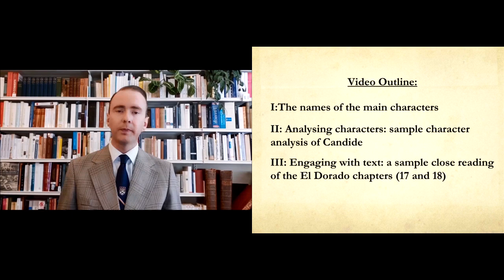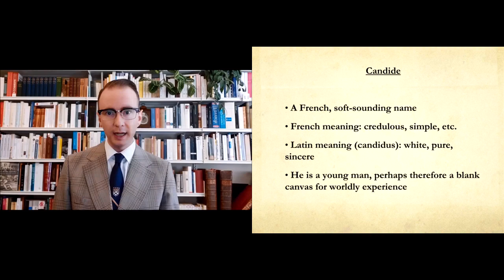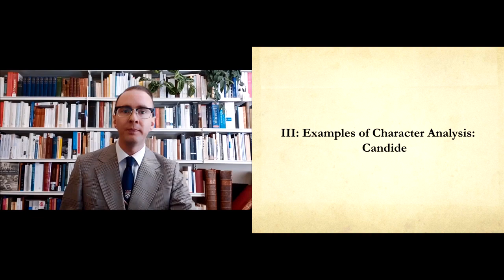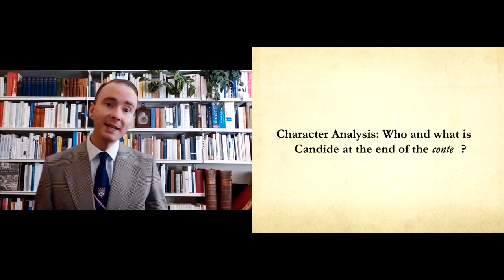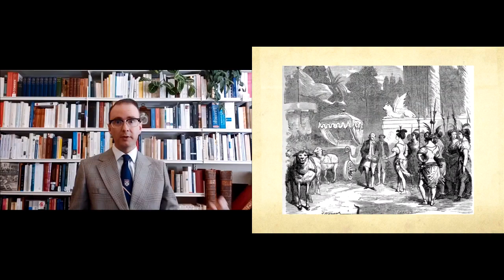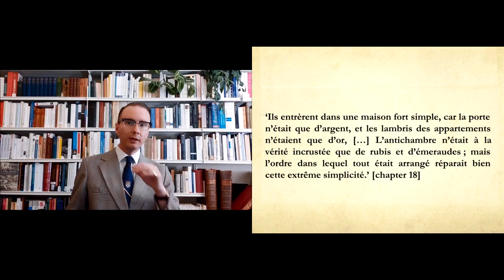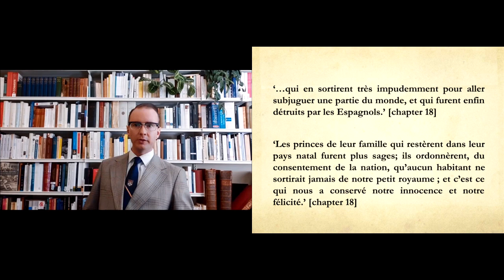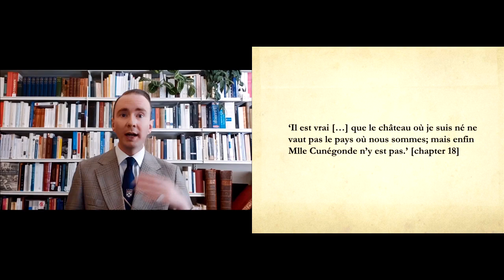Voltaire's Candide with Dr Adam Horsley (Part 2)